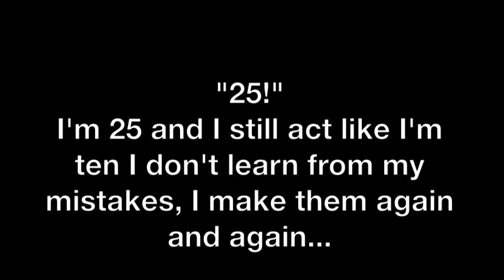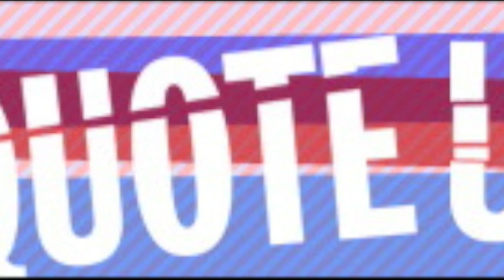LTA Scrambles.m4v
Made this for Like Totally Awesome.  It's about music because I don't own a 360 and almost no one talked about music.
Google Image Search is my friend.